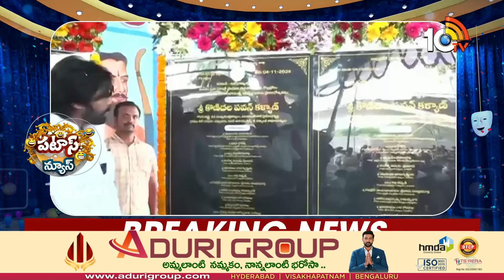Pawan Kalyan Hot Comments | తిక్క లేస్తే.. హోం మంత్రినైత | Patas News | 10tv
10TV is one of the Largest Content producing Telugu News Channel in Telugu States. Its one of the leaders in the production and broadcasting of un-biased and comprehensive news.
10TV offers round the clock coverage of latest breaking news and unique mix of news bulletins, current affairs and Entertainment programmes.
10TV Youtube Channel offers Latest News from Telugu States, Politics, Entertainment, Health, Sports Lifestyle, Devotional, National News, International News and lot more.!

హాయ్,
10టీవీ యూట్యూబ్ చానల్‌కి స్వాగతం. 10టీవీలో ప్రసారమయ్యే కథనాలతో పాటు ఆసక్తికరమైన మరెన్నో అంశాలను 10టీవీ యూట్యూబ్ చానల్లో మీకు అందిస్తాం. మా వీడియోలలో మీకు నచ్చిన వాటిని మాకు తెలియజేయండి. అలాంటి మరిన్ని కథనాలను మీకు అందించేందుకు ప్రయత్నిస్తాం. నచ్చిన వీడియోలను మరింత మందికి షేర్ చేయండి. చానల్‌ను సబ్‌స్క్రైబ్ చేయడం మరిచిపోకండి. ధన్యవాదములు.!